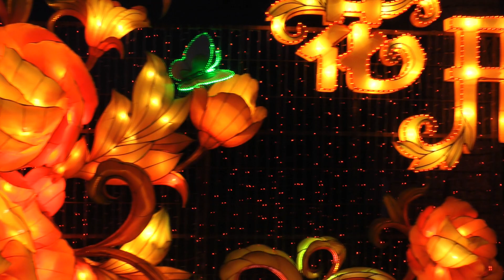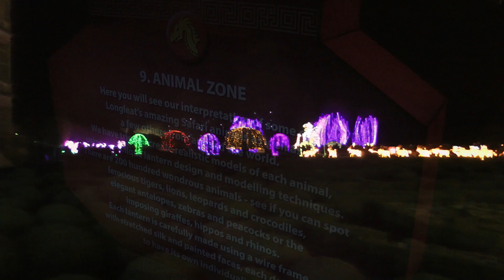'Scenes of China', Longleat Festival of Light (2014), Longleat, Warminster, Wiltshire, England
Longleat near Warminster in Wiltshire (Southern England) has held several 'Festivals of Light'.  This video was filmed at the first such extravaganza which took place between October 2014 and early January 2015.   The 2014 Festival was Europe's largest display of Chinese Illuminations with over 7,000 lanterns, 40 km of LED lights and 15 km of silk.  It was a veritable spectacular.   Over 100 talented craftsmen from the village of Zigong in China's Sichuan Province created around impressive 20 scenes inspired by buildings, legends and animals associated with the Peoples Republic of China ranging from a 20m tall temple to a family of giant pandas in a forest of bamboo and masks.   There was even a 70m long dragon made from 23,000 lit porcelain cups bowls and plates and 'qilin' which are legendary Chinese creatures made from over 65,000 glass phials filled with coloured liquid.